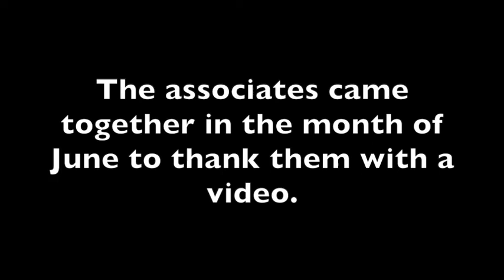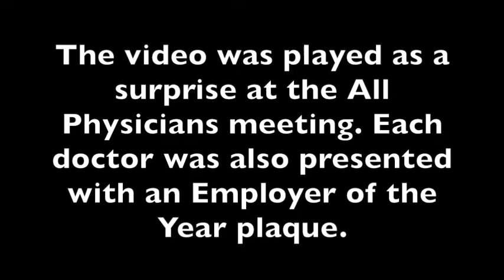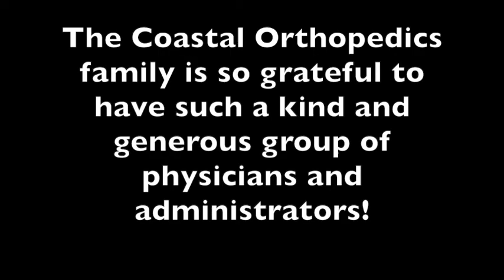Coastal Orthopedics Associates Thank You to our Physicians After the Lockdown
The associates of Coastal Orthopedics wanted to thank our Physicians for everything that they did for us during the COVID-19 lockdown. They made sure that we were taken care of and not one associate was laid off!

*We do not claim the rights to the songs included in this video.*